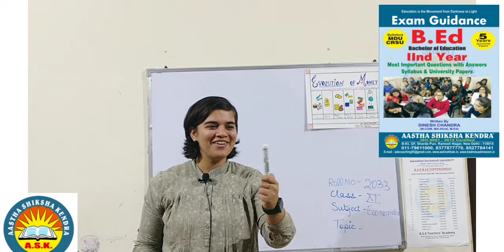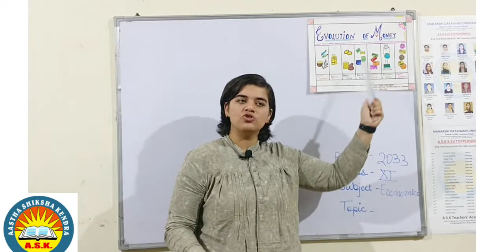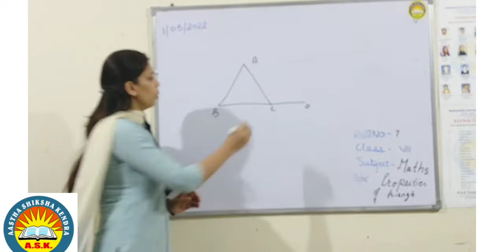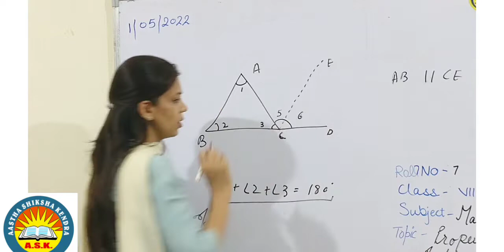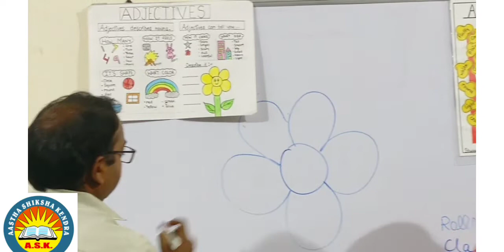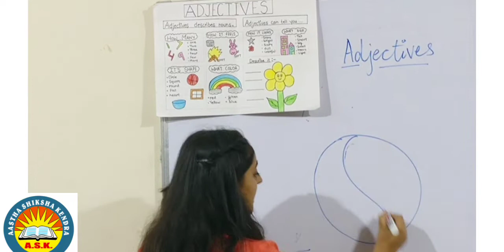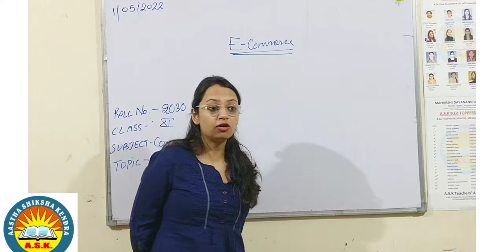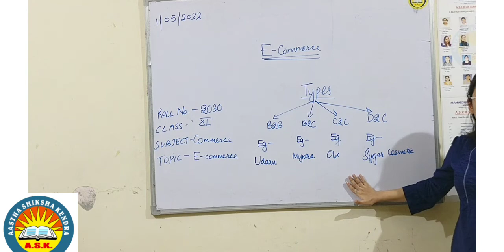B.Ed Teaching Practice / Part-II / Teaching Practice for B.Ed Students / MDU / CRSU / DEMO / 2022 /